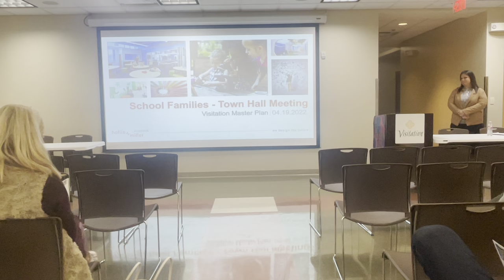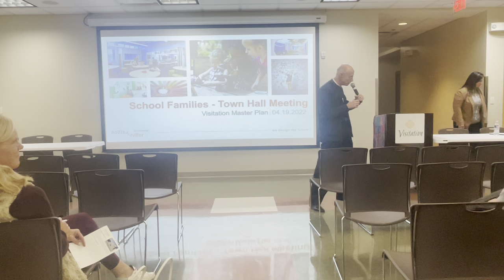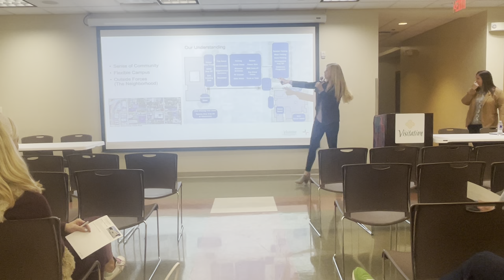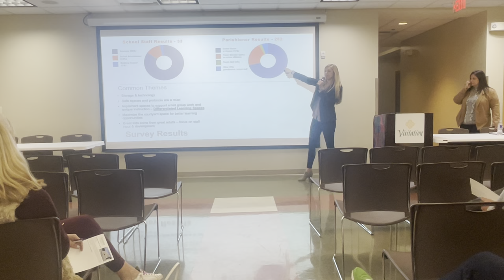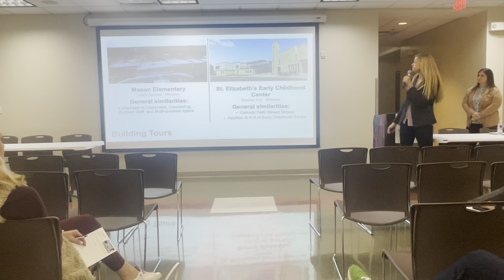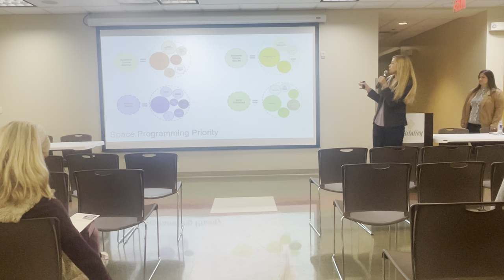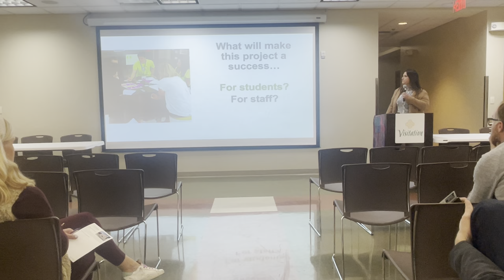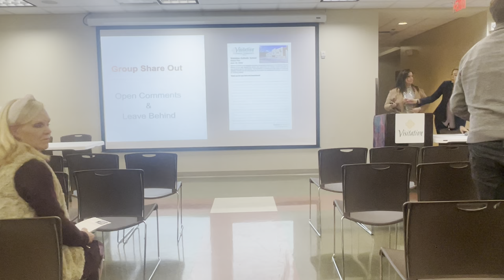Visitation School Master Plan Town Hall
Presentation by Hollis + Miller Architects